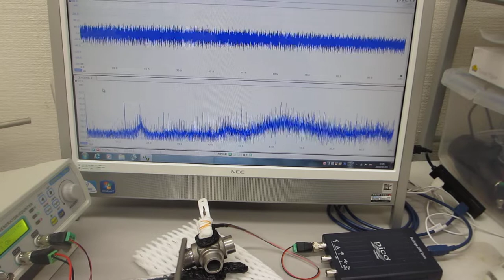超音波発振（スイープ発振、パルス発振）システム